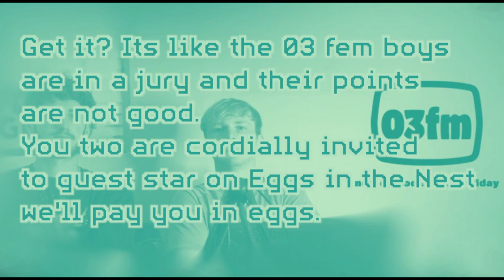Counting the Ums an Uhs of the 03FM Boys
This is the first installment of JTPRCDDWDC's HWH (see video for additional details on HWH.) Try to keep up with the unprecedented  number of Uhs, Ums, and Low Keys! 03FeM boys and/or 03FM fan (not a typo) if you're watching, feel free to check out future installments of Eggs in the Nest on Spotify for more 03FeM reviews and be sure to comment on JTPRCDDWDC.com!

Please find the Ums, Uhs, and Low Keys taken from the below video

Kindly,
Kluupik Kleist
JTPRCDDWDC-YT Interim Director of Video Editing
JTPRCDDWDC.com